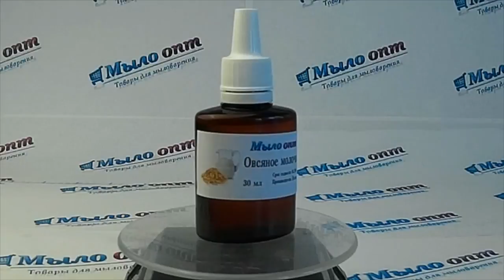Овсяное молочко // Raw oat milk// Красота волос и кожи лица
Видео обзор Овсяное молочко от магазина Мыло-опт